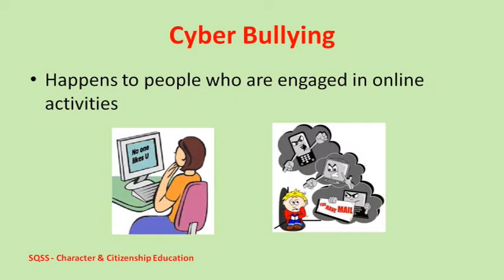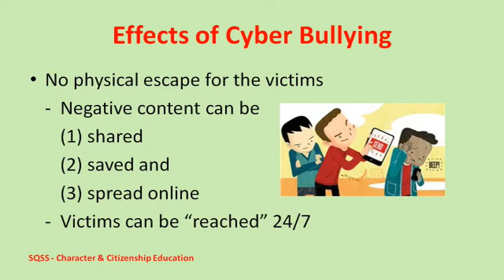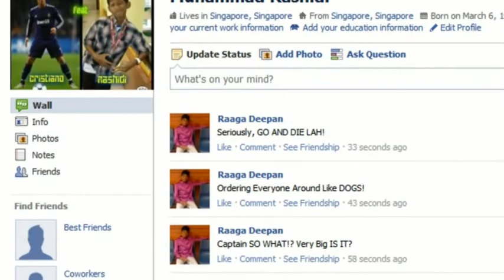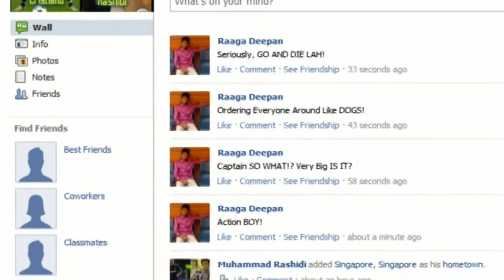Sec 2E & NA - Cyberwellness Mission 1